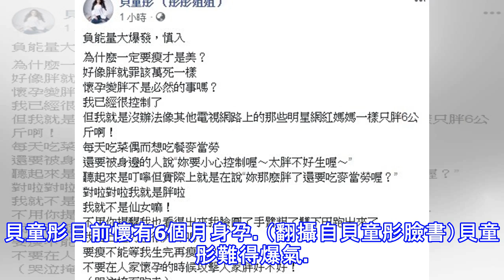懷孕6月遭嫌太胖不好生 貝童彤爆氣「胖就罪該萬死」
懷孕6月遭嫌太胖不好生 貝童彤爆氣「胖就罪該萬死」 〔記者吳孟倫／台北報導〕女星貝童彤從《我愛黑澀會》出道，之後到兒童台當「彤彤姐姐」，6月時宣布懷孕，目前已懷有6個月的身孕。今（3）貝童彤難得負能量大爆發，質問「為什麼一定要瘦才是美」。 貝童彤因懷孕發福而一直被身旁的人說太胖要注意，讓她忍無可忍的說：「為什麼一定要瘦才是美？好像胖就罪該萬死一樣，懷孕變胖不是必然的事嗎？」並認為自己已經很克制，每天都吃菜只是偶爾想吃麥當勞，卻被旁人說「妳要小心控制喔～太胖不好生喔」，在她聽起來這句話就是拐彎抹角的說「妳那麼胖了還要吃麥當勞喔」。 貝童彤爆氣的說：「我就不是仙女嘛！不用你提醒我也看得出來我臉圓了...